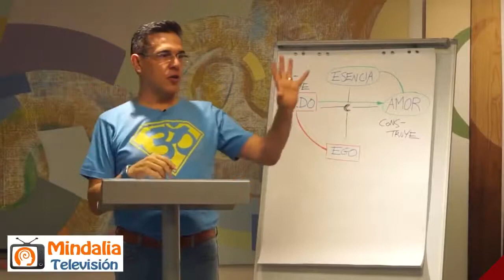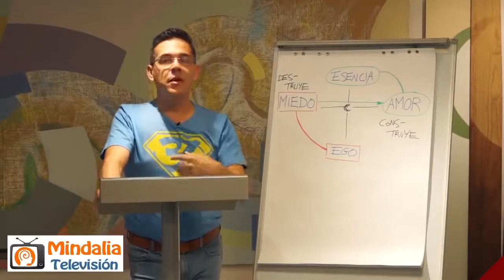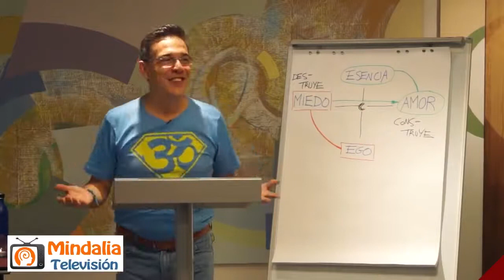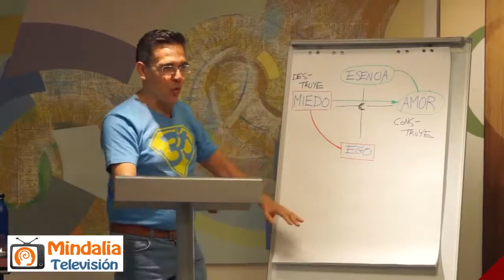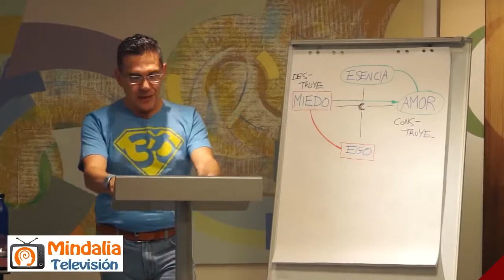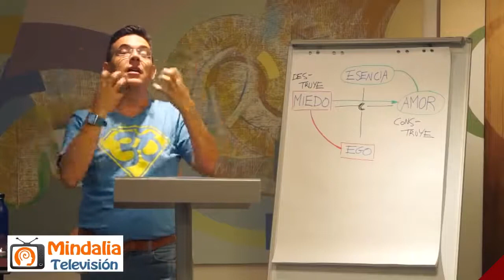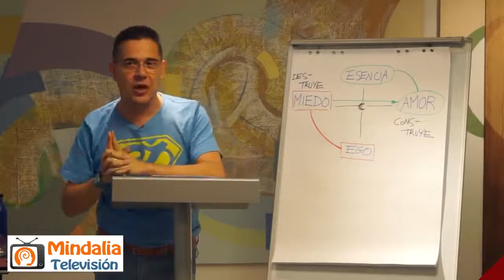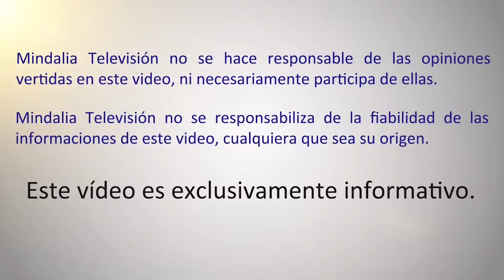El miedo, una mentira que contribuye a tu verdad, por Francisko Javier de Pablo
Descubre Cómo Liberarte de tus Miedos, por Francisko Javier de Pablo que tuvo lugar en Espacio Ronda (Madrid) el 14 de Noviembre 2017.